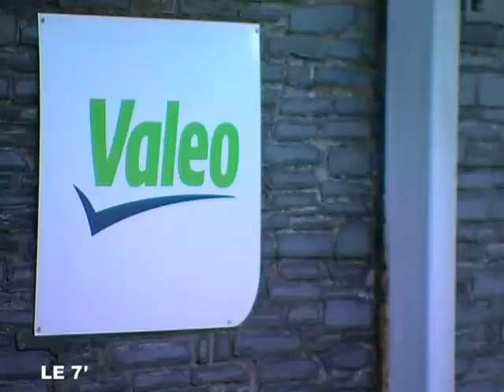Angers : Valéo va suprimer des 39 postes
Angers : Valéo va suprimer des 39 postes - Angers - La réorganisation de l'usine Valéo occasionnera la suppression de 39 postes de salariés. (Pour obtenir les droits d’exploitation commerciale de cette vidéo, veuillez contacter )